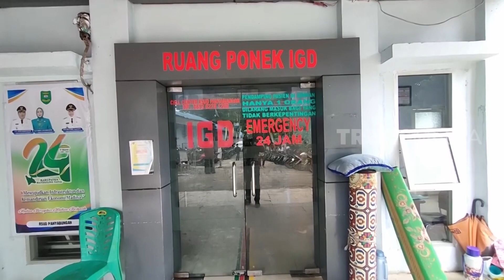Konflik Sengketa Lahan Wanita Disiram Air Keras | OMG!! (12/05/23)